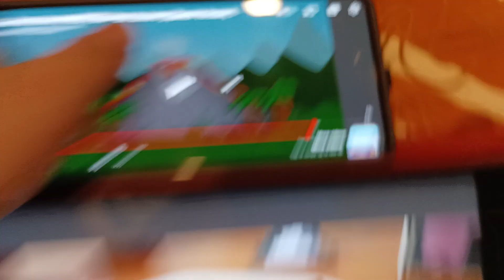How to Eat a Guy and a Volcano?